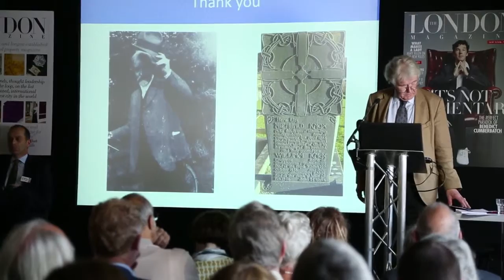Archibald Knox: Beauty & Modernity [Part 11] - Eric Turner's lecture commentary